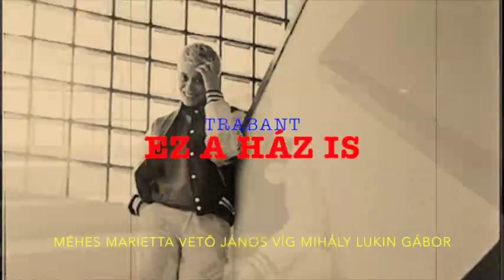Trabant Víg M.-Vetö J. Ez a ház is ledőlhet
Trabant  Víg M.-Vetö J. Ez a ház is ledőlhet Méhes Marietta Lukin Gábor Víg Mihály Vető János
video Lukin Gábor foto Vető János